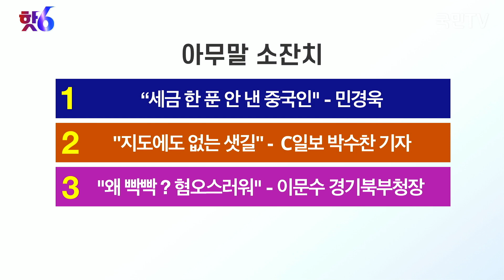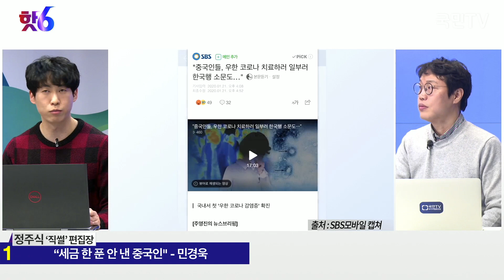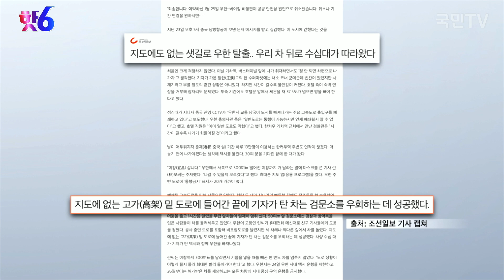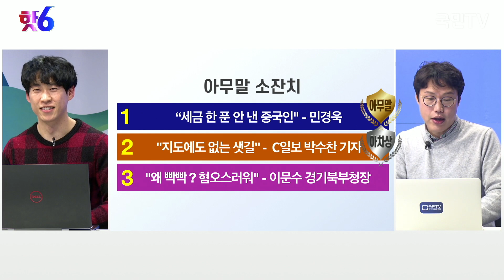세금 한푼 안 낸 중국인?, 지도에도 없는 샛길로 탈출?, 왜 빡빡 밀었느냐? / 정주식 직썰 편집장 / 김준일의 핫6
[김준일의 핫6] 01.29 정주식의 아무말 소잔치 : 세금 한푼 안 낸 중국인?, 지도에도 없는 샛길로 탈출?, 왜 빡빡 밀었느냐?

진행 : 김준일
출연 : 박준규 내일신문 기자
구성 : 봄바람
PD : 양태훈, 송창현
그래픽 : 김지수
연출 : 이채혁